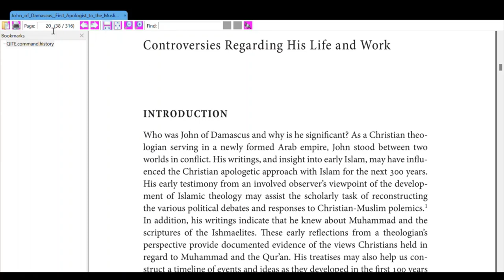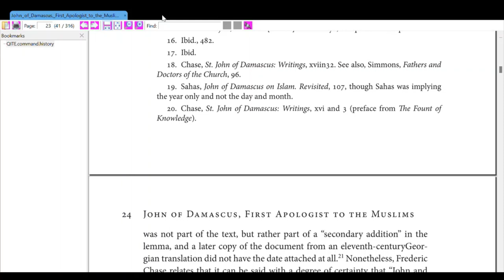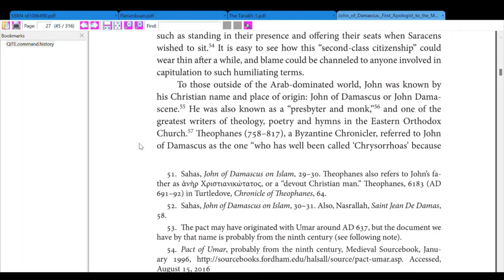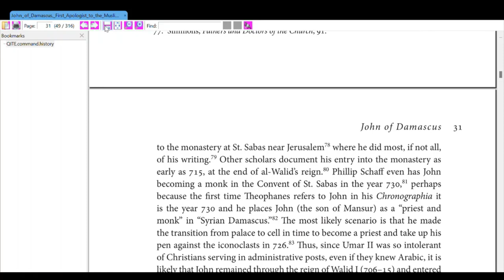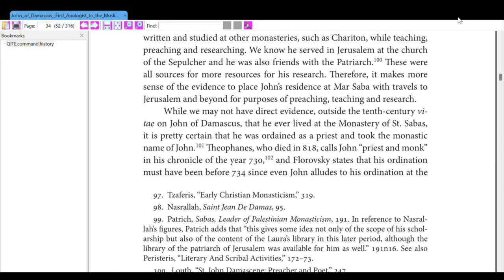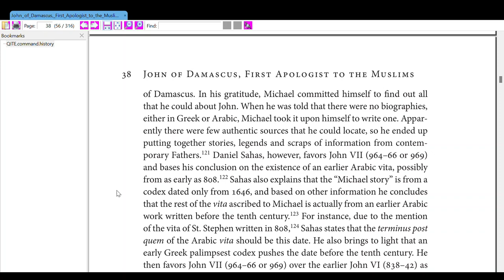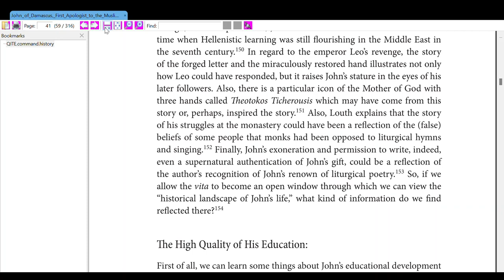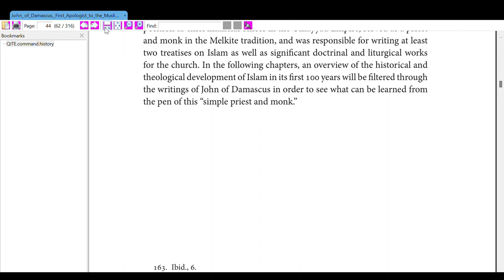John Damascus: First Apologist to the Muslims (Ch. 2: John of Damascus, Controversies ...)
Janosik, D. 2016. John Damascus, First Apologist to the Muslims. Pickwick Publications: Eugene, Oregon.

Ch. 2: John of Damascus, Controversies regarding His Life and Work